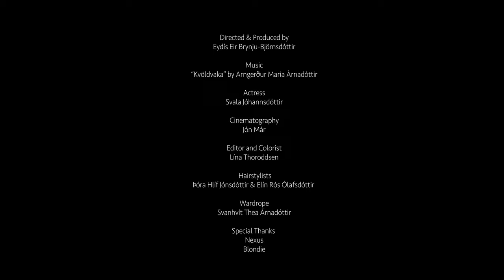Night Vigil "Kvöldvaka" Icelandic Music art video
By Arngerður Árnadóttir
Directed & Produced
 Eydís Eir Brynju-Björnsdóttir
Anima Productions
Actress / Model
Svala Jóhannsdóttir
DP : Jón Már
Editing & online
 Lína Thoroddsen
Costumes
 Svanhvít Thea Árnadóttir
Hair
 Þóra Hlíf Jónsdóttir & Elín Rós Ólafsdóttir
Special thanks
Nexus
Blondie
She said so